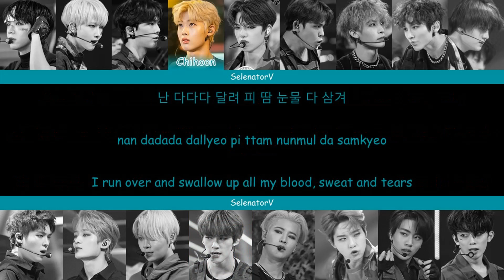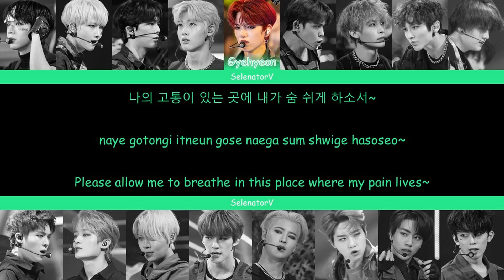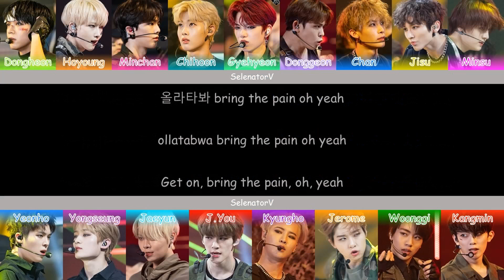VERIVERY x TOO (베리베리 x 티오오) - ON [Color Coded Han_Rom_Eng]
ALL RIGHTS ADMINISTERED by Jellyfish Entertainment, WAKE ONE Entertainment, HYBE LABELS & MNET